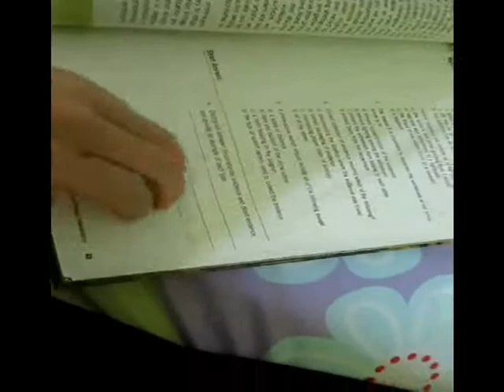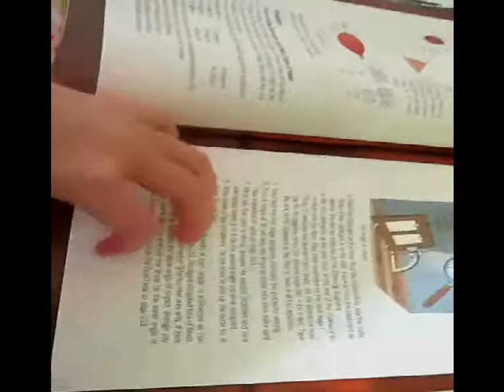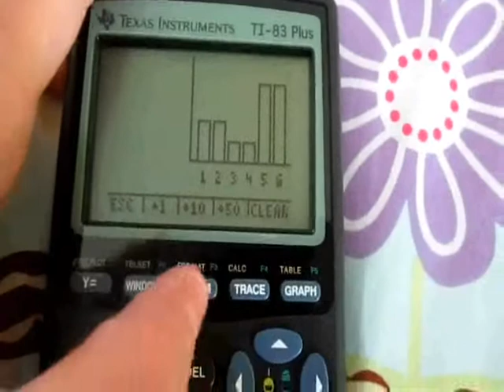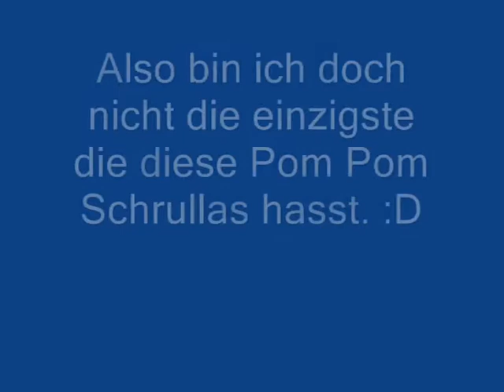My School - Lexington Catholic Part 1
Best School :)